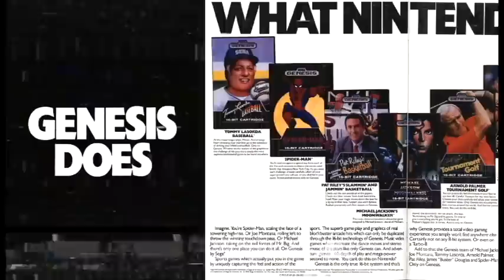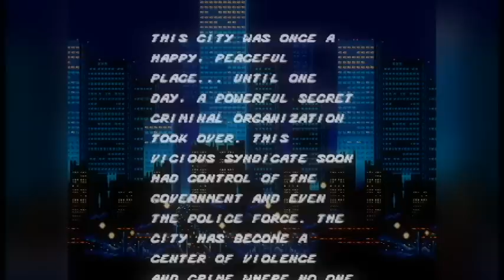BONSAI O LAMBADA? : Reseña Streets of Rage (GEN) - Dinocov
En este episodio, el Dinocov se aventura en unas calles bien rabiosas. Espero les guste la reseña de este asombroso Beat´em Up!